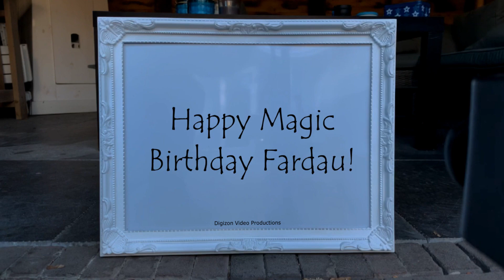Magic Birthday Fardau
Happy magic birthday hands video for Fardau.
Happy Birthday to a great buddy! I hope you have a good one.

HAPPY BIRTHDAY FARDAU!!!
Have fun with this personal Fardau video!